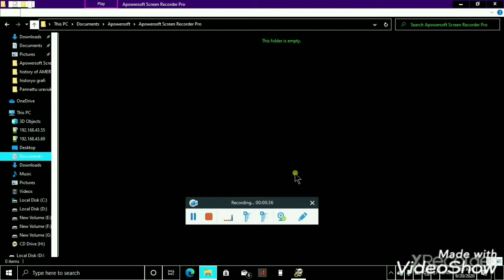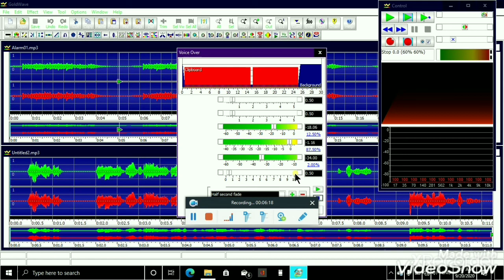goldwave part 6 in TamiltechAccessibilityTutorial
GoldWave Digital Audio Editor. GoldWave is a highly rated, professional digital audio editor that turns your computer or mobile device into a recording studio at your finger tips. Do everything from the simplest recording and editing to the most sophisticated audio processing, restoration, enhancements, and conversions.